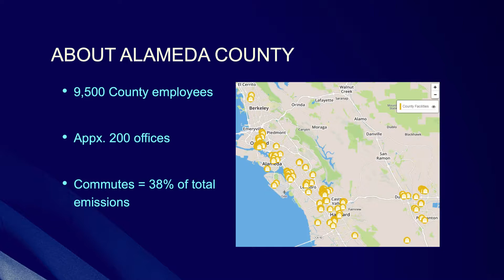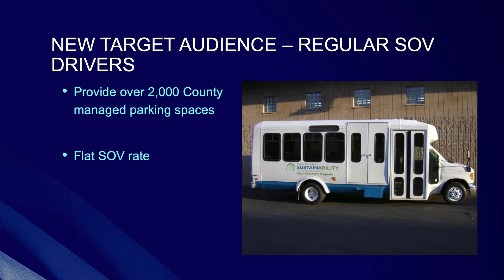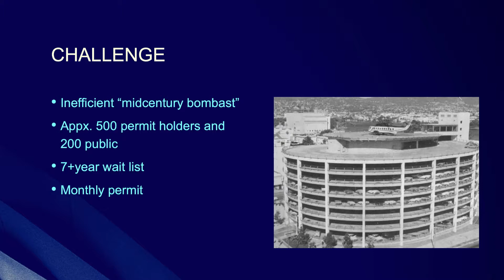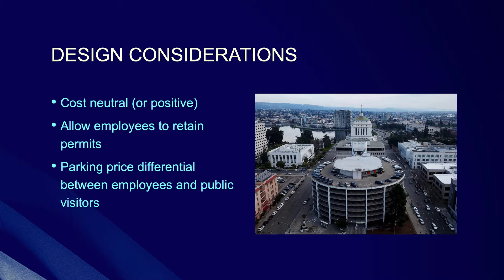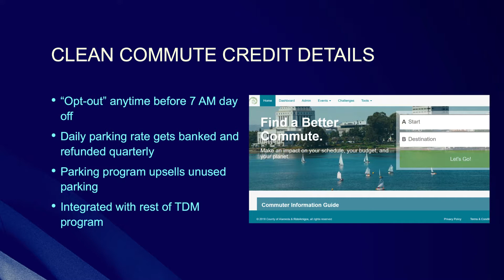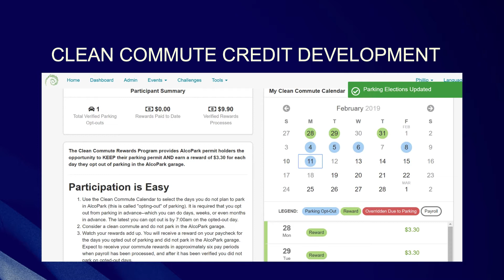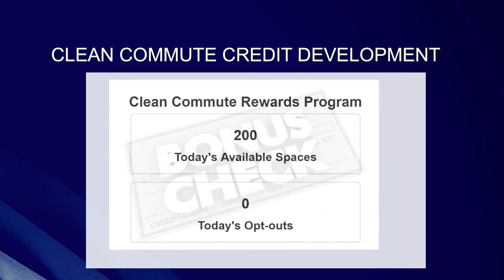Parking Cash-out for Government Employees - Phillip Kobernick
Parking cash-out programs are an effective solution to reducing demand for limited parking spaces, as they deliver immediate financial benefits to commuters who voluntarily relinquish their parking privileges on a temporary or permanent basis. Phillip played an instrumental role in the creation and launch of an innovative pilot program designed to support employees AND make more room for public parking.